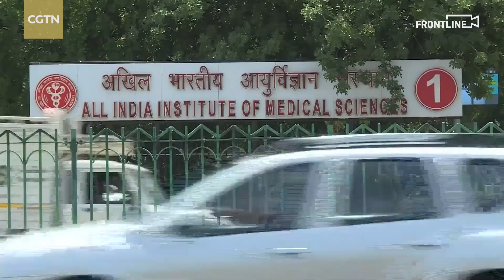Demand V.S. Supply: Pharmaceutical companies increase production to avoid black market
As COVID-19 cases rise in India, the demand for Remdesivir is increasing. This has led to a huge gap between demand and supply, leaving room for black marketing. The drug regulator of India has taken measures to clamp it down.